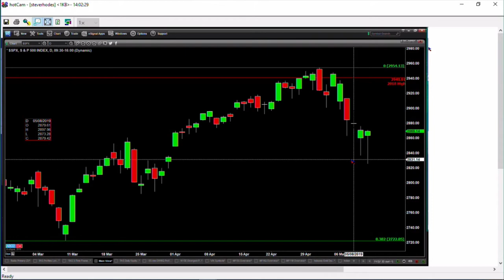May 10th, 2PM ET Market Update with Steve Rhodes on TFNN